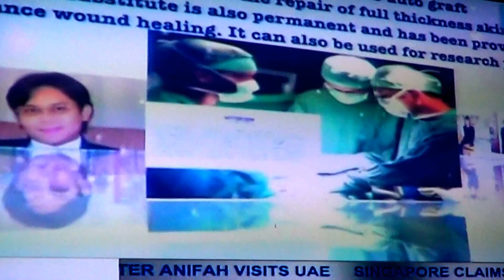MyDerm & Derm-Autologous by Cell Tissue at Bernama TV News 29th May 2015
MyDerm & Derm-Autologous Soft Launch and Press Conference by CTT which took place at the inaugural Symbiosis Conference at UPM-MTDC Technology Centre, 29th May 2015.

Launched by:
Dato' Norhalim Yunus, CEO, MTDC

Witnessed by:
Prof. Dato' Dr. Ruszymah Idrus (CTT)
Dr. Khairul Idzwan Baharin (CTT)
Dr. Richard Ng
Prof. Zainul Fadziruddin Zainuddin (MTDC)
Mr. Chen Hun Kim (RMT)

CTT specializes in Tissue Engineering, Cellular Therapy and Regenerative Medicine with its core product, MyDerm - a personalized human artificial skin. MyDerm is about replacing skin defect/loss resulted from various medical conditions like diabetic ulcer, severe burns or skin trauma. It can also be used for research purposes. Derm-Autologous on another note, is a personalized dermal collagen-producing cells, meant for aesthetic use. It possesses potentiality to rejuvenate human skin in more safer and effective ways. This new way of cosmetic procedure is seen as the most optimized way to overtake some of beauty industry pain such as PRP and fat transfer.

CTT also provide Human Skin Cells for research and industrial use, while providing services for cosmetic product testing/validation, wound care and personalized aesthetic solutions. As the first mover in Malaysian advanced medical industry, CTT aims to develop and empower Tissue Engineering and Regenerative Medicine for better future of medicine.

Courtesy: Bernama TV